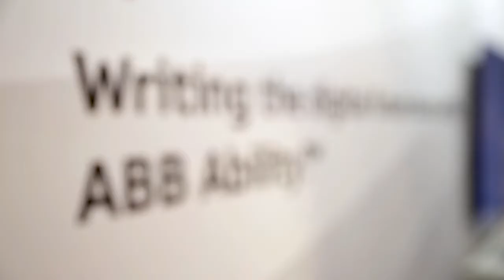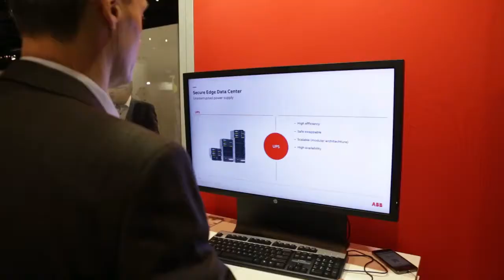ABB and HPE bring intelligence to industrial plants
ABB CEO Ulrich Spiesshofer comments on the recent announcement of a strategic global partnership with HPE. For more information please read our press release